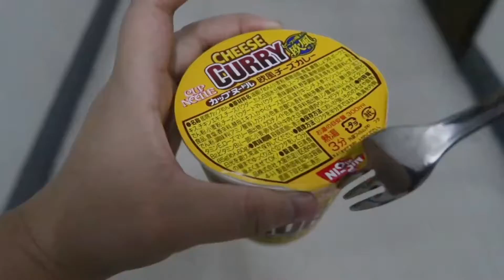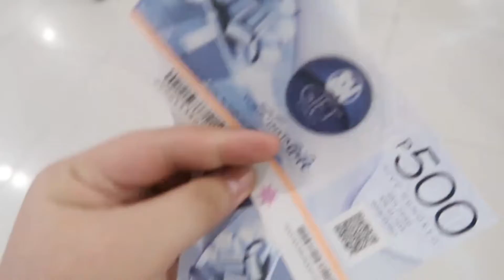NAG KIDZANIA + NAGPARINIG SI MISTER l Simply Mitchie Vlog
PRETTY VENICE

health and Fitness (apple and profile)